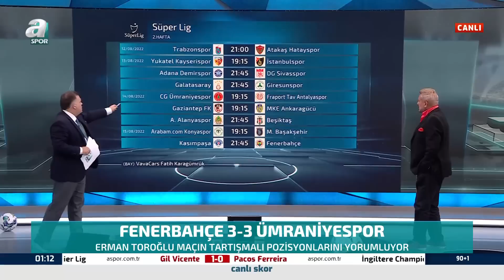Erman Toroğlu: "Fenerbahçe'nin Takım Olarak Bir Uyumu Yok!" (Fenerbahçe 3-3 Ümraniyespor) A Spor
Erman Toroğlu: "Fenerbahçe'nin Takım Olarak Bir Uyumu Yok!" (Fenerbahçe 3-3 Ümraniyespor) A Spor / 90+1 Full Bölüm / 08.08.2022